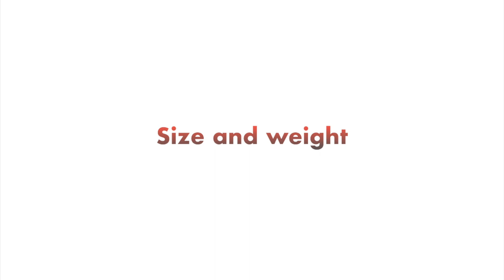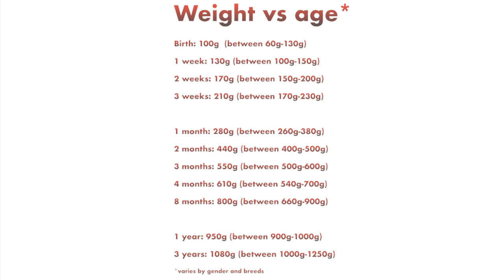How to tell a guinea pig's age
*** DIET INFORMATION***
What I feed my guinea pigs:

Amazon 🇨🇦:
•Oxbow timothy hay (90 oz)

Pellets:
Oxbow Garden select

Oxbow Essentials young guinea pig food

Vitamin C

Water bottle Living World (350 ml)

***CAGE INFORMATION***

Tree Trunk hideout Amazon 🇨🇦:

My hay racks are DIYs (Woodcast)

***FURNITURE INFORMATION & MORE***
Coffee table from Ikea

Amazon 🇨🇦:
•Paw-print Petware bowl
•Crinkle Tunnel
•Hammock with stand
•Wheeky treat ball

Amazon 🇺🇸:
•Paw-print Petware bowl
•Crinkle Tunnel
•Hammock with stand
•Wheeky treat ball

Pet mat Les Petits SG

Pet pillows Les Petits SG

Fleece bedding Etsy shop